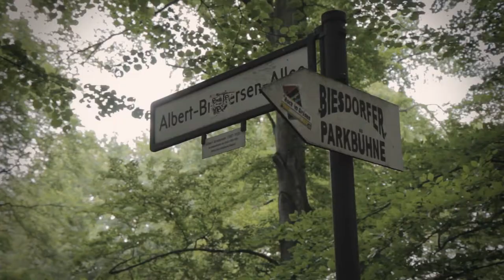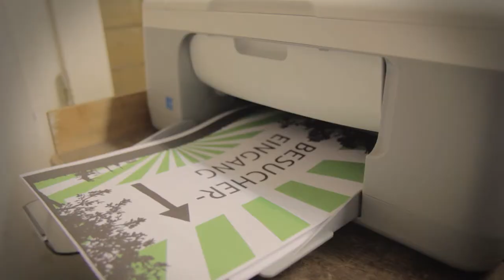Rock im Grünen 2014 // Making Of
The Freak Fandango Orchestra - "Requiem for a Fish"

Vielen Dank für die Musik!

17 Jahre Rock im Grünen - ehrenamt das rockt! Das Making-Of für 2014